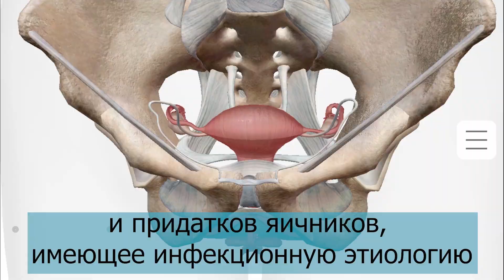Аднексит воспаление придатков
Аднексит (сальпингоофорит) – это заболевание маточных труб и придатков яичников, имеющее инфекционную этиологию. При этом инфекция может распространяться восходящим путем от половых органов, или быть принесенной крово- или лимфотоком. Чаще всего заболеванию подвержены женщины возрастной категории 20-30 лет.